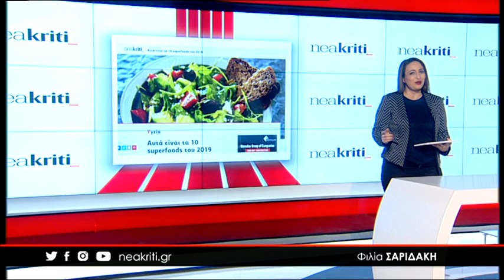Ενημερώσου σε 1 λεπτό από το neakriti.gr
Καταρρακτώδεις βροχές και χαλάζι στην Κρήτη